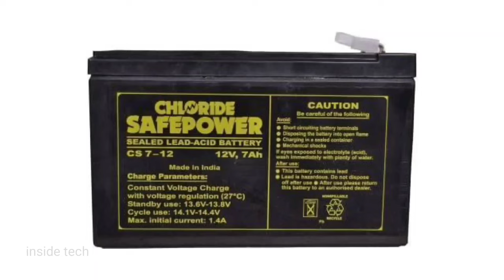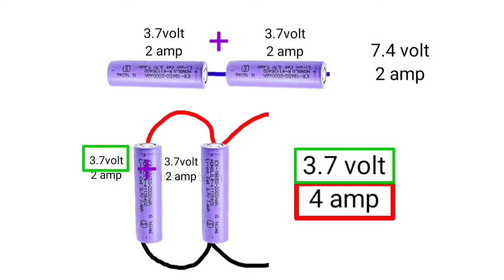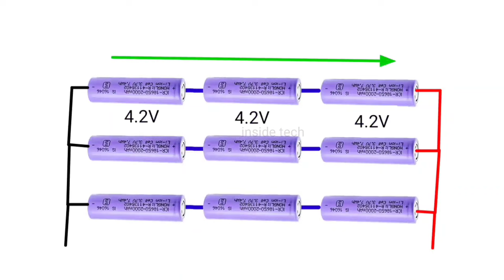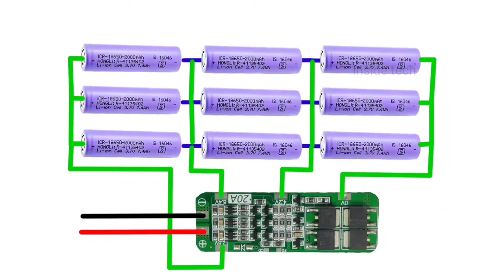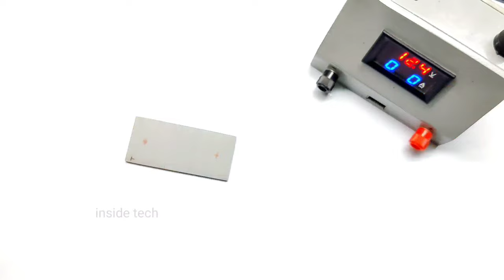How To Make 12v Battery || 12 volt ki battery kaise banaye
Hello friends you are watching video...

Amazon Links 🛒

BMS board :-

4Volt LED Strip :-

12 Volt White Led Light :-

12V PCB Mount Relay :-

IN4007 RECTIFIER DIODE :-

1000uF 16V/25V/35V/50V :-

3.7V Rechargeable k Lithium ion Battery :-

12-0-12 Volt 1 amp Copper Transformer :-

0:00 Why we should use lithium battery

1:13 How to use lithium battery series and parallel

5:22 How to use BMS board in lithium battery

7:37 How To make Battery case from pvc pipe

About :- Technical Tinku is a YouTube channel, were you find Technical videos in Hindi